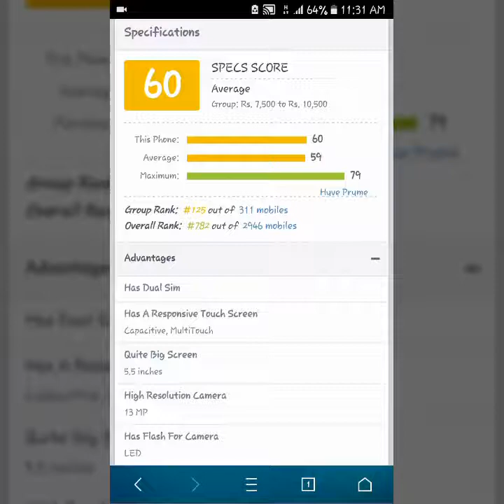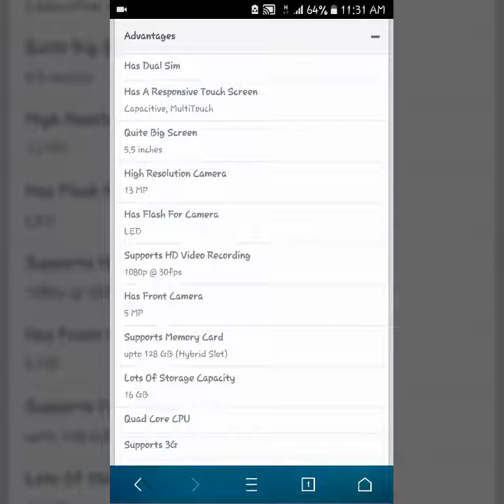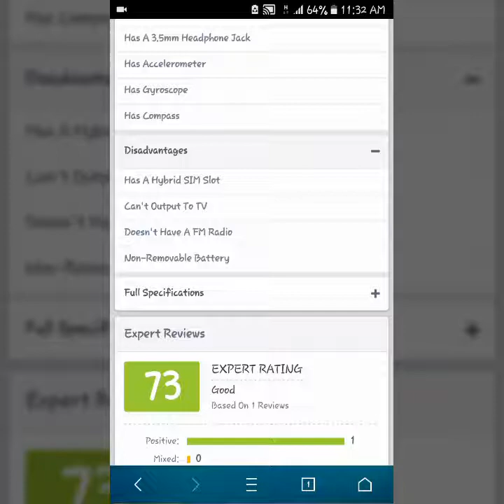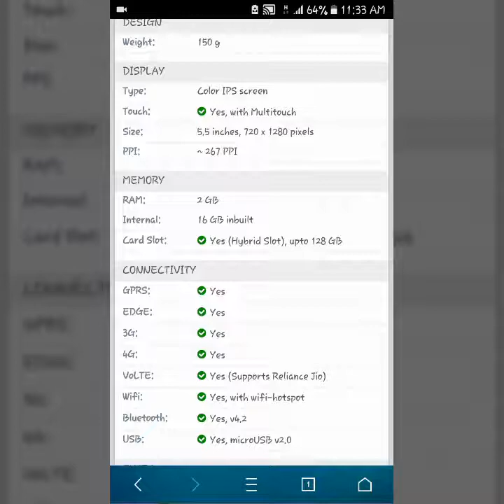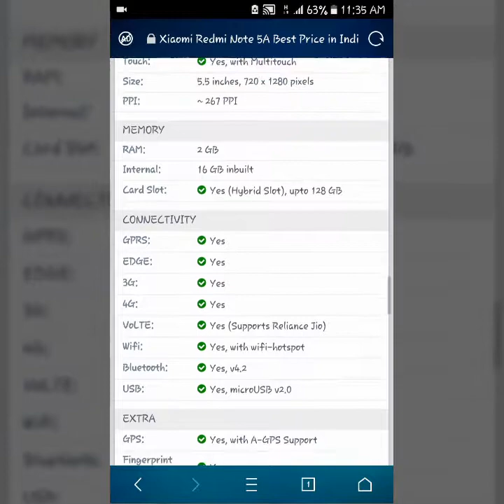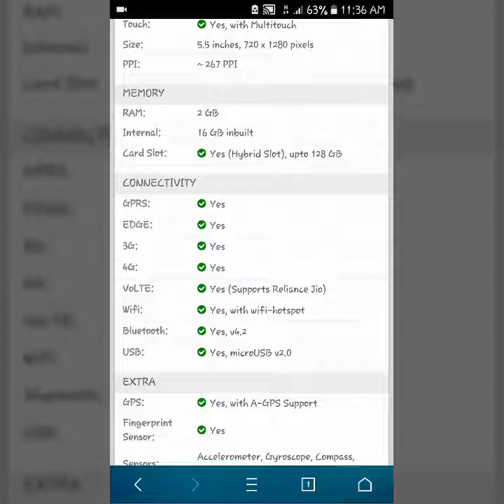Redmi Note A5 Full Specification#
Wellcome To My Channle
 Visit My Channle Latest All Tayeps Of Video:

If U like My Video Than Share To ur Friends.

If ULike My Video Tell Others
IF Dont Like Tell me